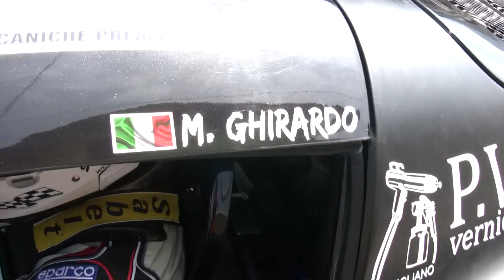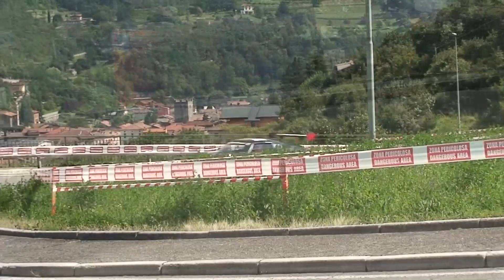MALEGNO BORNO 2018 MICHELE GHIRARDO LOTUS EXIGE CUP 260